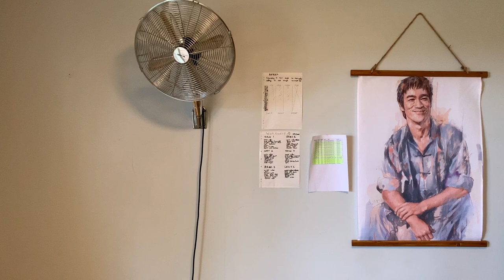low self esteem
I've had low self worth for most of my life. i didn't realise the impact it had until a friend called me out on it and made me realise the affect it had on my life from avoiding relationships, to creating content online and just overall being myself and enjoying life.